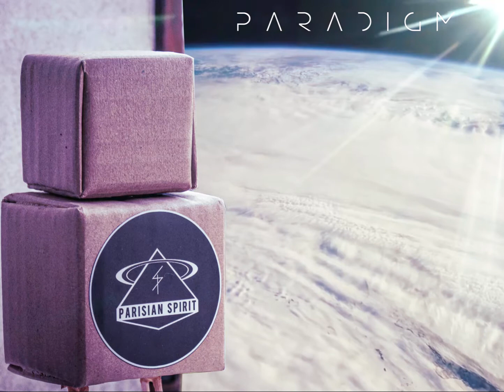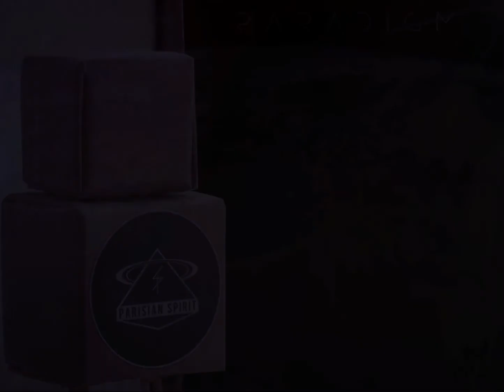SoundDesign : AbstractArt ( Photomotion ). S1.Ep1.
Tous les premiers Jeudis du mois à 18H.
Rendez vous le mois prochain pour la suite de ces cours extraits d'Art Abstrait, Art Digital ou Photomotion, agrémentés d'un soupçon de créativité et d'ajustements surnaturelles divers et variés.

Réalisés par mes soins avec GoPro4K, Lumix, After Effects.
Plusieurs Plugins vidéos : Motion3D, Glass et Slideshow Transitions, LensFlare, Glass et autres Bokeh, VideoCopilot Twich, Saber & Vibrance. RedGiant TrapCode Form & Shine. Ae Pixels Sorting.
Etalonnage Courbe Traditionnel et Color Lumetri.

Sound : Paradigm, Deep Progressive Instrumental, typé Stephan Bodzin, David August, Hopkins.
Ableton, Logic. Plugins Serum, Dune3, Output Arcade, Signal, Substance, etc
Resampling, Glitchs, Noise, SoundDesign.
Mix, Mastering Ozone & divers autres Plugins.

Tipee, si le coeur vous en dit : faites vous plaisir. Un Immense Merci.
Evidemment cela va grandement m'épauler à sans cesse renouveler et créer un contenu plus abouti

Every first Thursday of the month at 6 p.m.
See you next month for the rest of these lessons taken from Abstract Art, Digital Art or Photomotion, enhanced with a touch of creativity and various and varied supernatural adjustments.

Made by me with GoPro4K, Lumix, After Effects.
Several video plugins: Motion3D, Glass and Slideshow Transitions, LensFlare, Glass and other Bokeh, VideoCopilot Twich, Saber & Vibrance. RedGiant TrapCode Form & Shine. Ae Pixels Sorting.
Traditional Curve and Color Lumetri calibration.

Mix, Mastering Ozone & various other Plugins.

Tipee, if the heart tells you: treat yourself. A huge thank you.
Obviously this will greatly help me to constantly renew and create more successful content